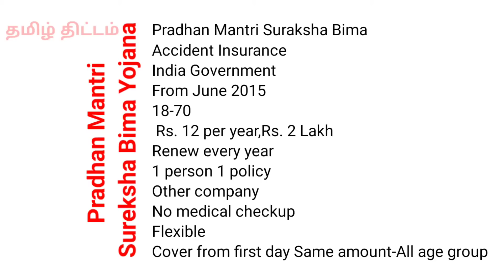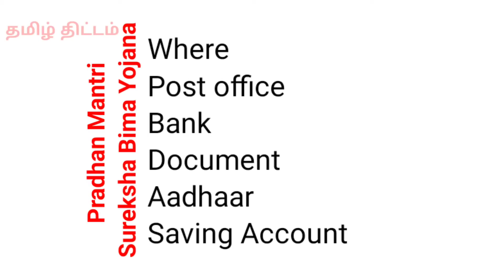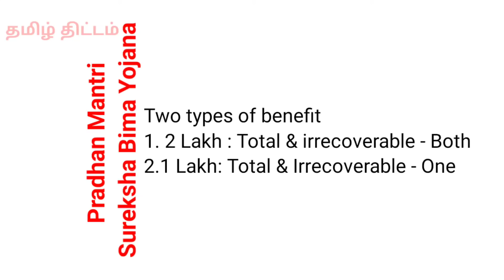Pradhan Mantri Suraksha Bima Yojana in Tamil | PMSBY in Tamil | Tamil Thittam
PMSBY  Pradhan Mantri Suraksha Bima Yojana: Eligibility, Coverage, Benefits
The authorities keep coming up with beneficial welfare schemes for citizens belonging to different strata of society. The Pradhan Mantri Suraksha Bima Yojana is one such scheme. It is an Accident Insurance policy that was discussed in 2015’s budget speech. It was launched two months later in May 2015. Read ahead to know more about this government-backed insurance scheme.
What is the Pradhan Mantri Suraksha Bima Yojana?
The Pradhan Mantri Suraksha Bima Yojana (PMSBY) is an accident insurance scheme launched by the Government of India. It is also known as the PM Rs. 12 Insurance Scheme. The social security scheme is directed towards people belonging to the lower-income category. This is because unlike several other health insurance policies offered by commercial companies, this scheme does not charge a higher premium.

The policy offers an insurance cover against death, total disability, and partial disability. The insurance premium of Rs 12 for the policy shall be deducted from the registered bank account of the policyholder. People in the age group of 18 to 70 can avail the benefits of PMSBY by providing their Aadhaar card as a Know Your Customer (KYC) document.
Features and Benefits of Pradhan Mantri Suraksha Bima Yojana:
The PMSBY gives people from the lower-income group a chance to insure themselves against unfortunate events that can lead to death or disability. Here are the features and benefits of the government scheme.

Features of PMSBY Benefits of PMSBY
A low-priced policy can be purchased for Rs. 12. Accident insurance cover without spending a lot as compared to other policies.
Money is given to the nominee in case of death. The welfare of the family in case of death, as the claim amount can be availed by the nominee.
Auto-debit of premium from the bank account. No regular payment formality worries due to auto-debit facility.
Option to choose a long-term policy or yearly renewability. Easy processing of continuous cover.
Easy exit and re-entry measures. Flexibility to continue or discontinue as per one’s wish.
It can help save tax.   Deduction as per Section 80C and Sum Insured of Rs. 1 lakh is non-taxable as per Section 10(10D) of the Income Tax Act.

What are the Eligibility Criteria for Pradhan Mantri Suraksha Bima Yojana?
You will have to meet certain requirements to be able to avail the benefits of the PMSBY. Here’s a list of such eligibility requirements.

The minimum age requirement for being part of the scheme is 18 years.
The maximum PMSBY age limit to avail this scheme is 70 years.
Interested potential policyholders must have an active savings bank account.
The applicant’s saving bank account should be integrated with the person’s Aadhaar card.
In case the Aadhaar details are not linked to the mentioned bank account, a copy of the card should be sent along with the application.
Payment of the premium of Rs. 12.
Documents Required:
Mentioned below is a list of documents required to be a part of the PMSBY.

This form is available in several regional languages apart from English and Hindi. For example, the form is available in Marathi, Tamil, Oriya, etc.
Aadhar Card – In case the applicant’s Aadhaar card details are not linked to the stated savings bank account, the applicant will have to submit a copy of the Aadhaar card. The same will have to be accompanied with the application form.